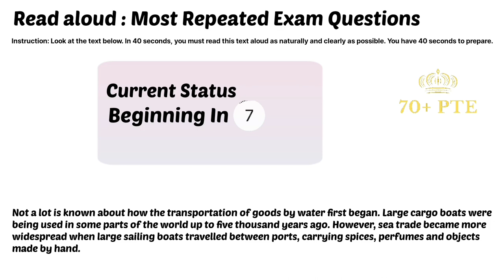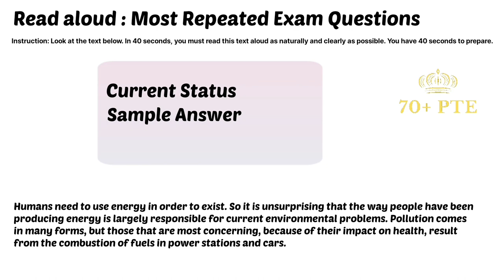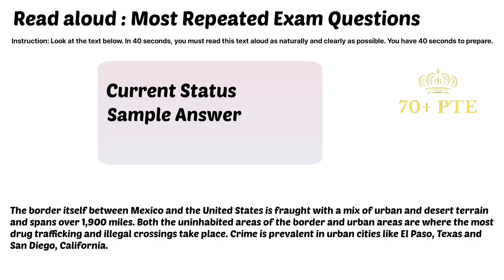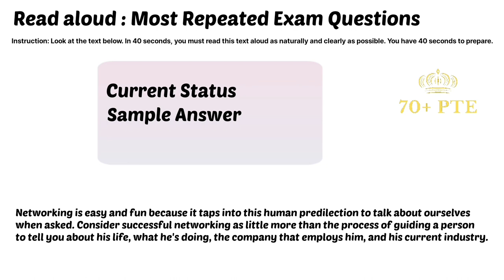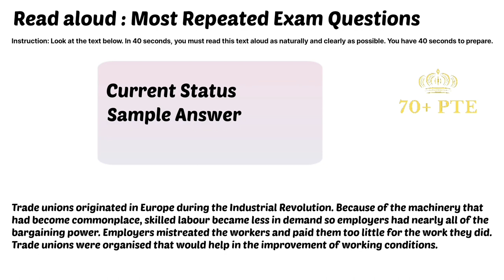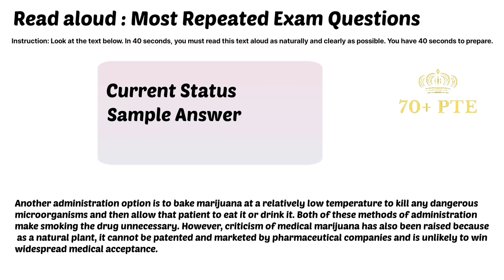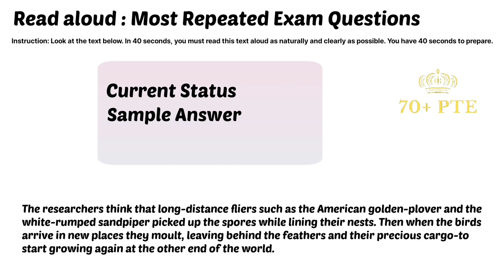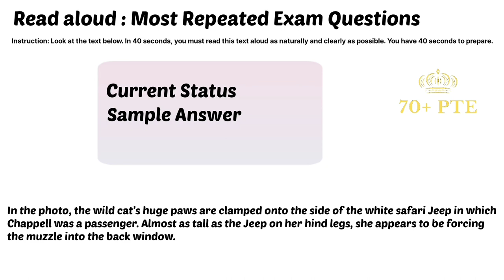Read aloud pte! Latest prediction for exam! 70 plus PTE